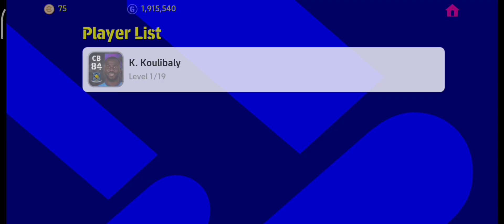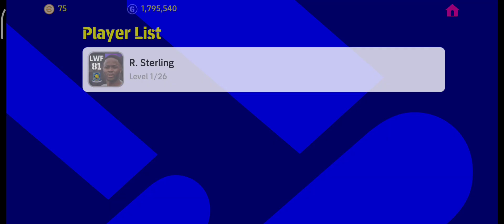New Transfer Player eFootball 2022 Mobile 8/11/22